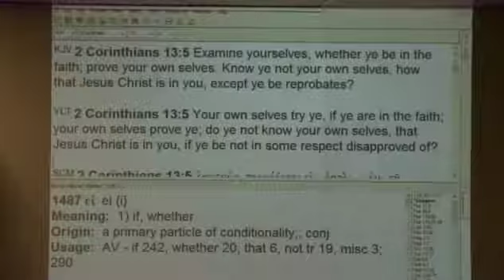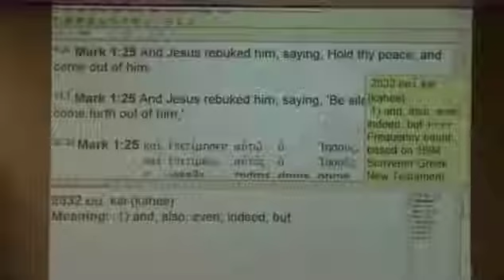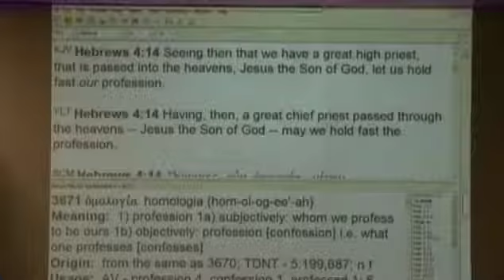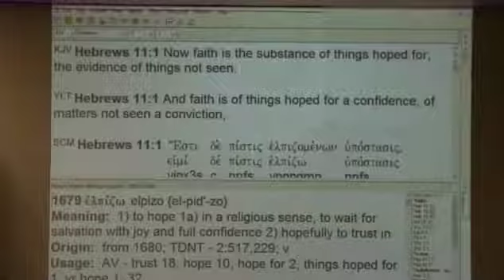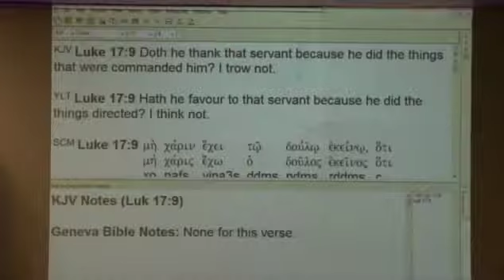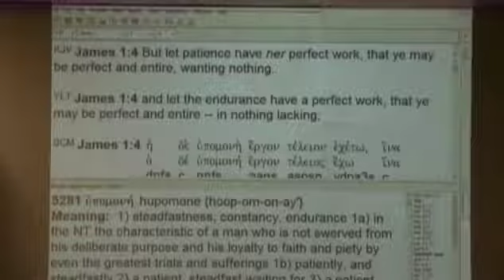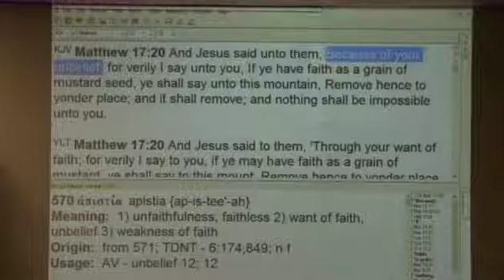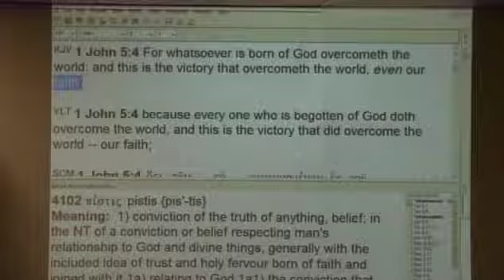#2 Working Your Faith Effectively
A 6 part series, "#2 Working Your Faith Effectively". A powerful teaching on the faith that we have as believers, the faith of God.